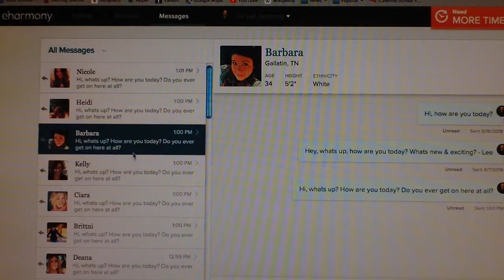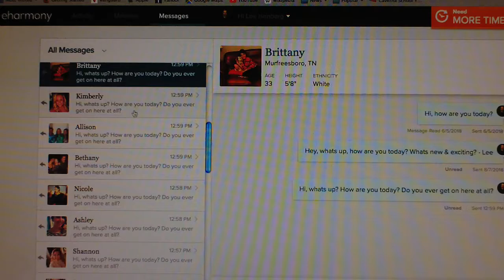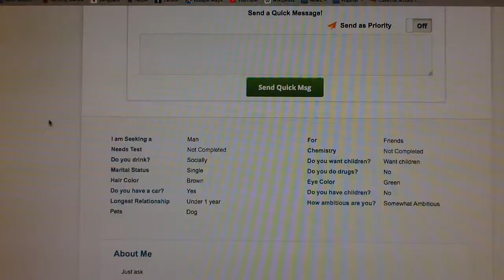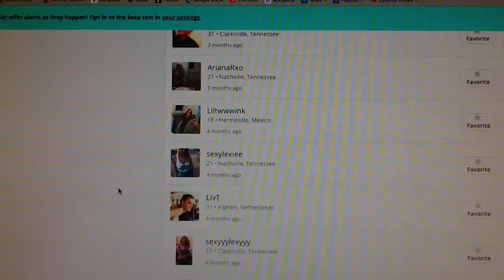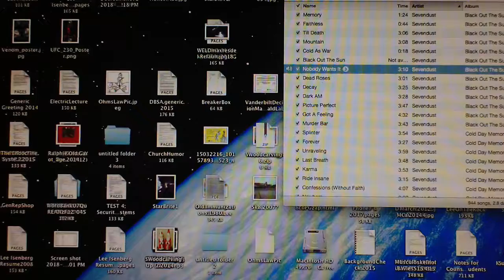TRUTH on dating sites: they all SUCK!: Eharmony, POF, WhatsYour$Price & on & on...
I started out w/ church of Christ singles.com, then ChristianMingle.com. Those were almost as worthless as eHARM, but not as expensive. CoCsingles.com used to be good, but its Not been updated to be competitive IMO.  I don't know what the problem is w/ it, but somebody needs to update, upgrade it Bigtime & ASAP.

eHARM info:
Matching paying members with non-paying members
After approval by the questionnaire, eharmony begins to match members regardless of their subscription status. A member's list of matches does not indicate which members are paying or non-paying, so users may not be able to communicate with all of their matches.

A 2010 article published by the Harvard Business Review attributed the success of eharmony's system to their large membership base, their efforts to exclude people who are not serious about dating, and their membership fees being more expensive than the fees for other dating websites. The author hypothesizes that, since eharmony's questionnaire and high cost of membership deter people who are interested in casual dating, eharmony's members are more likely to be interested in a long-term relationship.[37]
Criticism over claims

A 2012 analysis of dating websites by Scientific American stated that eharmony, along with other algorithm-based dating sites, had not yet provided members of the scientific community with information about their matching algorithm which could be used to vet their claims about their algorithms being scientifically-based.[6]

In 2014, eharmony was criticized by the National Advertising Division of the Better Business Bureau over claims the company had made about their rates of success.[38]

In 2018, the Advertising Standards Authority stated that an eharmony ad which included the lines, "It's time science had a go at love," and "Imagine being able to stack the odds of finding lasting love entirely in your favor," was misleading. When the ASA asked for evidence supporting eharmony's claims that their scientifically proven matching system increases the odds of finding love, eharmony was not able to provide any.

dating sites SUCK: Eharmony, POF, WhatsYour$Price & on & on...